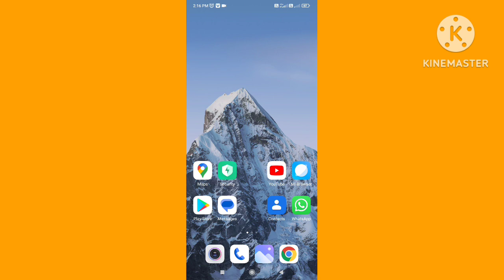HOW TO DOWNLOAD CAR FOR SALE SIMULATOR 2023 IN MOBILE || car for sale simulator 2023 mobaile me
HOW TO DOWNLOAD CAR FOR SALE SIMULATOR 2023 IN MOBILE || car for sale simulator 2023 mobaile me kese download kare

mobaile me

AJR AMAN

AJR AMAN

AJR Aman